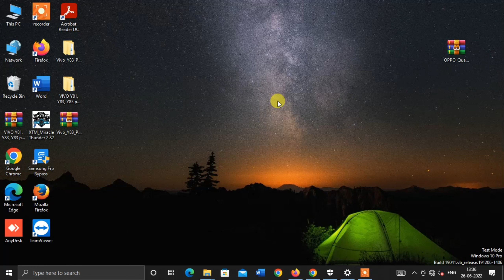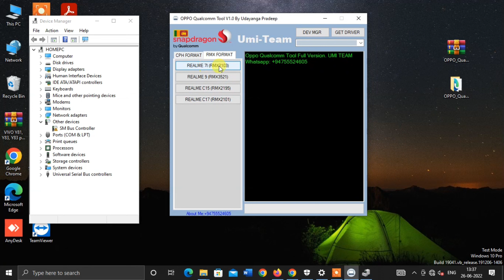New Oppo Qualcomm Free Tool 2022 No Need Unlock Tool, No Umt, No Eft, No Cm2, Magic Tool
Oppo
- A32 (PDVM00) - eMMC
- A32 (PDVM00) - UFS
- A33 (CPH2137)
- A53 (CPH2127) - eMMC
- A53 (CPH2127) - UFS
- A53s (CPH2139)
- A73 (CPH2099)
- A95 (CPH2365)
- F17 (CPH2095)
- F19 (CPH2219)
- F19s (CPH2223)
- Find X2 Lite (CPH2005)
- Realme X50 Pro 5G (RMX2075)
- Reindeer 10x Zoom (CPH1919)
- Reindeer 5G (CPH1921)